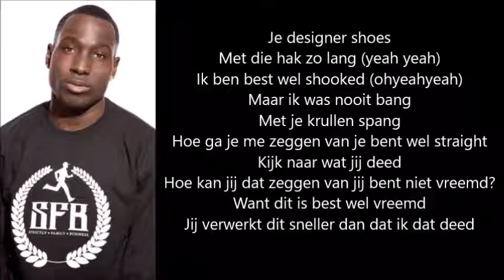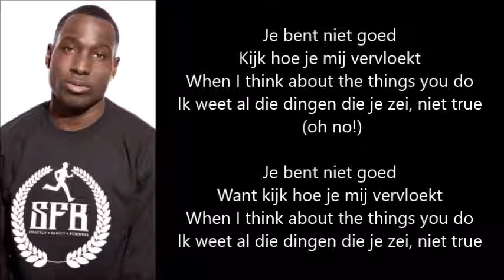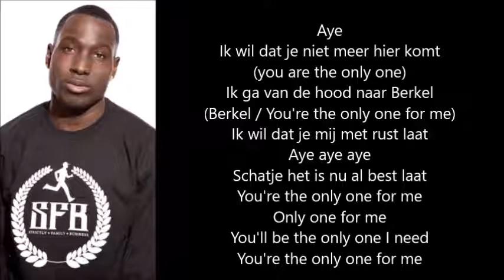Frenna & Diquenza - Vervloekt (prod. Diquenza & Dovgh) ★ LYRICS